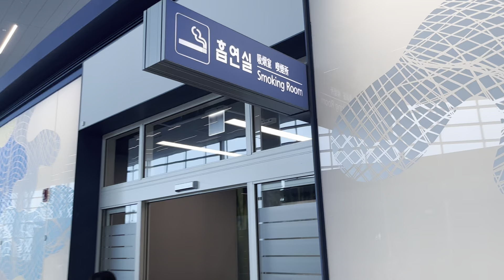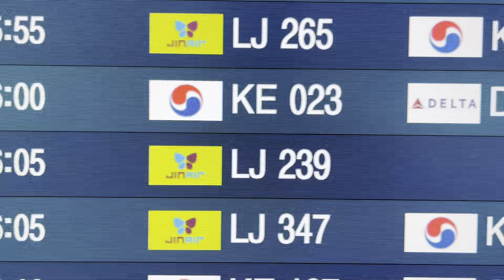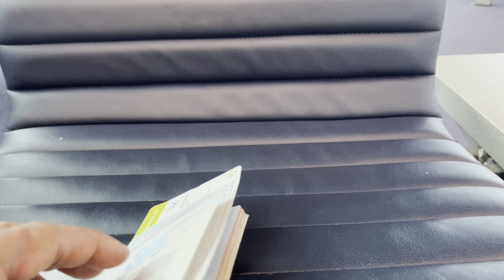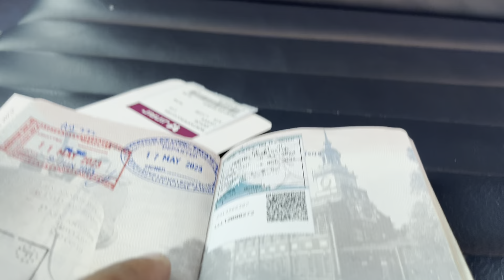UN AEROPUERTO EXTRAORDINARIO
El Aeropuerto de Incheon en Corea del Sur impresiona por su limpieza y por un personal sumamente atento.